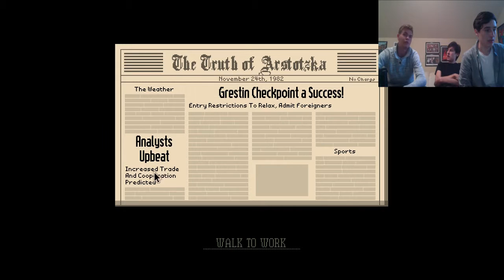Let's Play Paper, Please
Xander, Jonnie and Andy combine forces to become a a fictional countries' best border control guard in Paper Please. It's the job they've always wanted. I'm sure their parents would be proud.